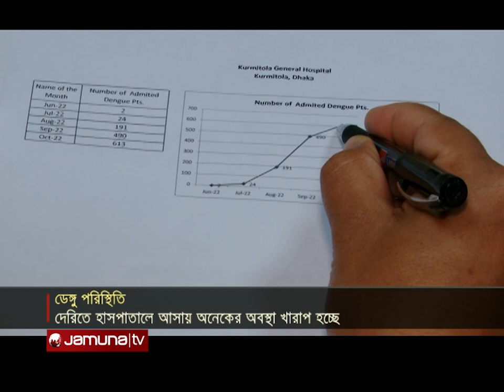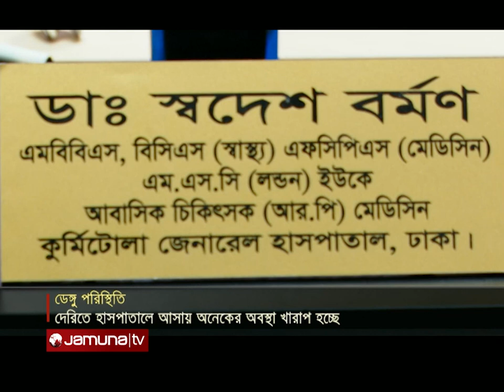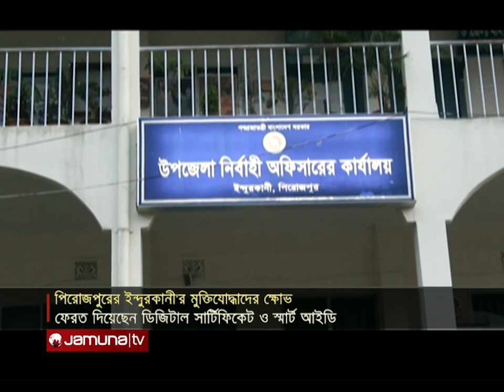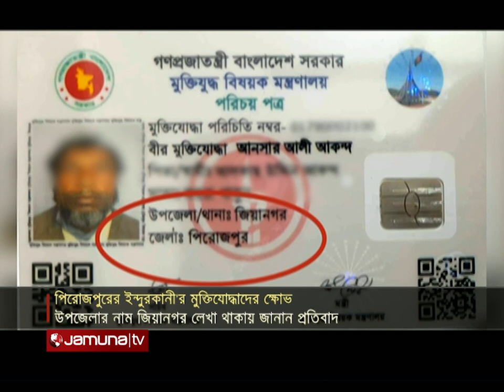দুপুরের বাংলাদেশ | Dupurer Bangladesh | 1 PM | 26 October 2022